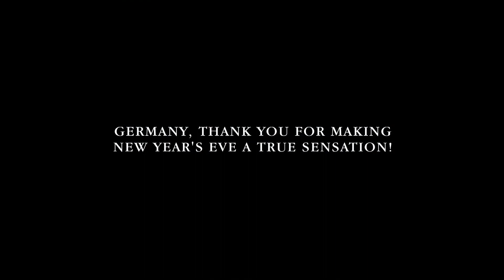Sensation Germany Celebrate Life